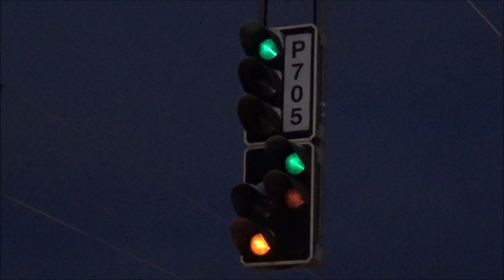Lahden junat 79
Junat videolla:
0:04 T 3023
0:32 MUS 1997
1:57 T 52048
2:46 T 50326
3:54 T 3023
4:12 T 58326
4:47 T 58850
5:30 T 2870
6:33 T 52878
7:27 T 52048
8:02 T 2884
12:47 T 2036
13:18 T 3023
14:22 T 52869
15:46 T 58881
16:17 IC 5
16:52 PAI 65703
17:38 T 53023